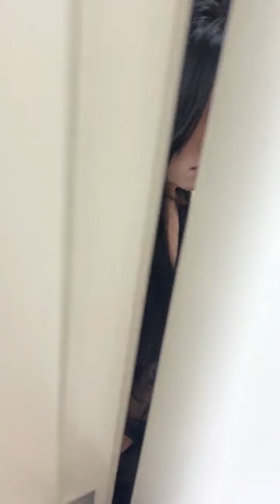【詩涵】好不容易逃出來，我到底還回不回去啊！！